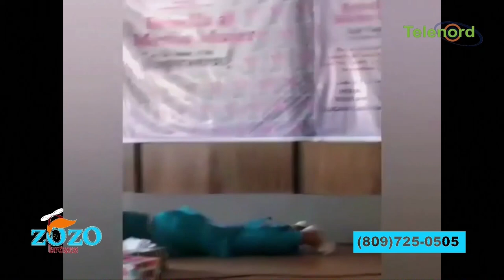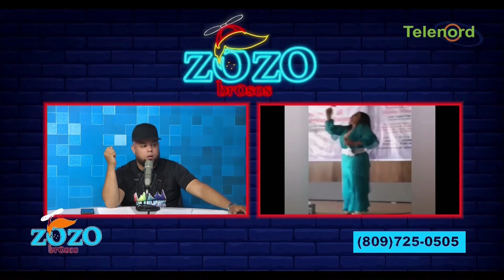La causa del estrallón de Jackeline Estevez